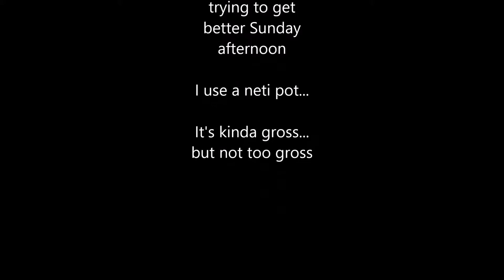#37 Bronchitis, Pandemic Legacy "Relationships" and Yarn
Hey Beth, here's my last couple weeks which were not as fun as usual thanks to bronchitis :(